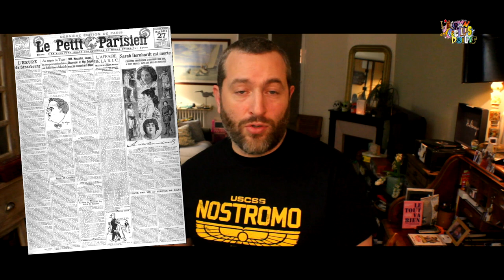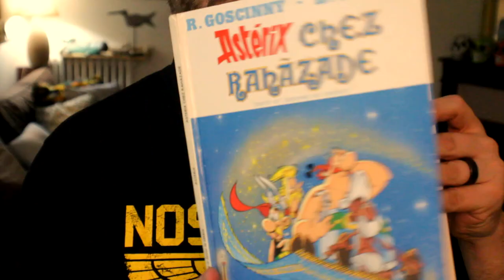EALD #2 : LE CLIFFHANGER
Le cliffhanger ?!
Accrochez-vous pour une explication vertigineuse de cet effet que l'on adore détester ...!